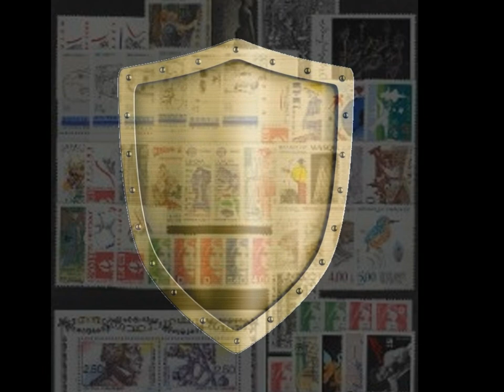ZÁVIDÍM HD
Video jsem se snažila udělat podle slov
písně N.Urbánkové- Závidím- podle textu
jsem vybrala obrázky, nevím zda a jak
se vám to zálíbí. Jiždlouho jsem podle
nic neděla, hezký den Miroslava